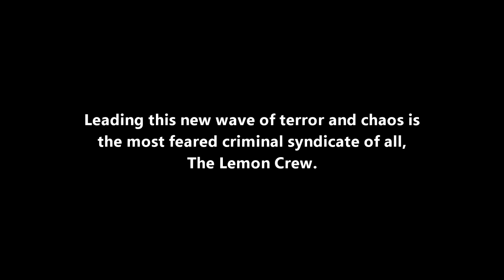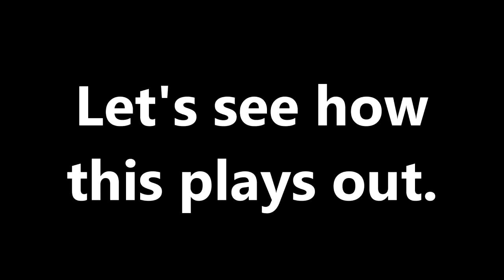Let's Play Payday 2 Part 1: Better With Randos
Absolute comedy of errors...

Featuring:
Jazzy Lemons
Triangle Brows
Minty Python